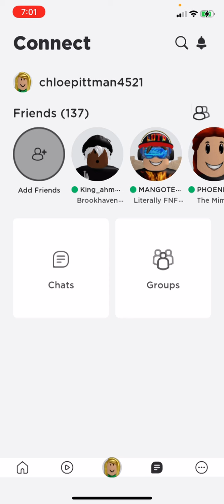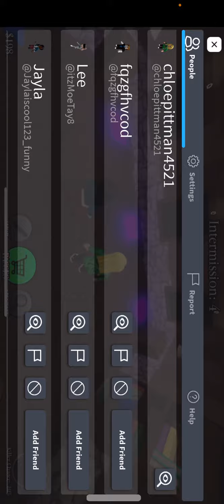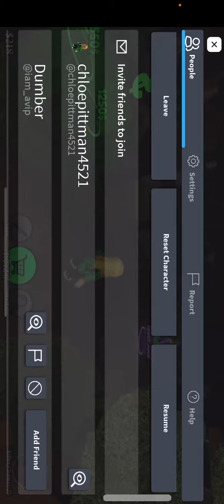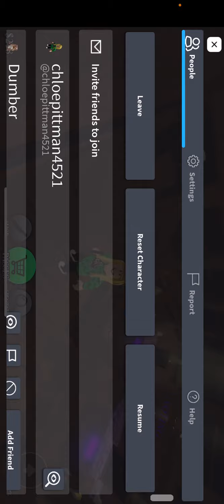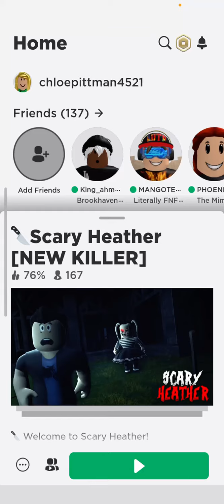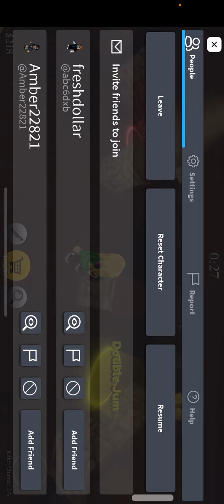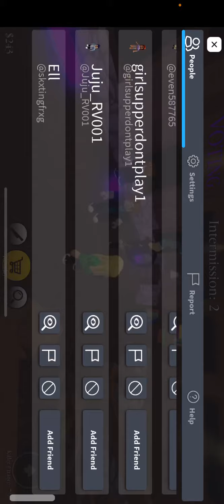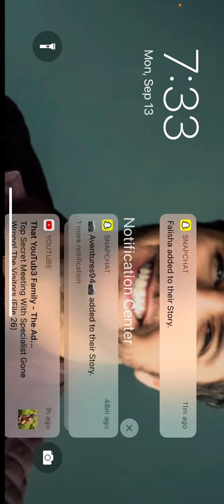🔪 Scary Heather [NEW KILLER]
Have a good night everyone